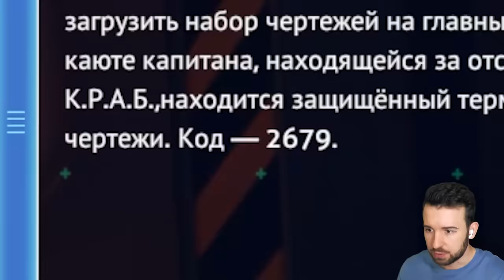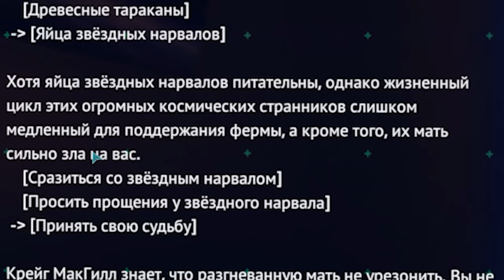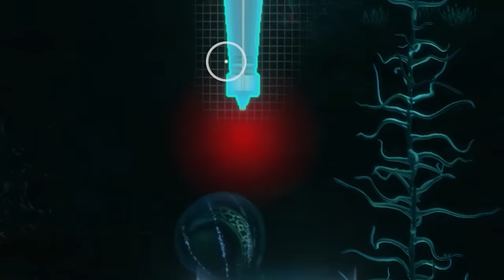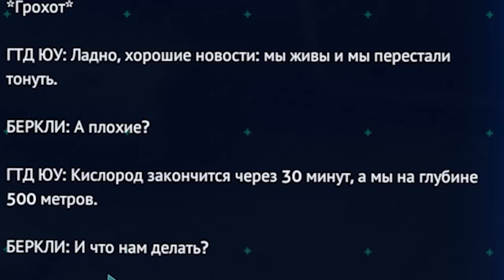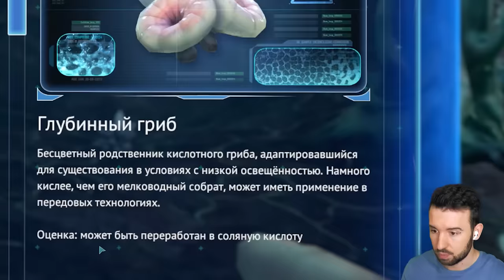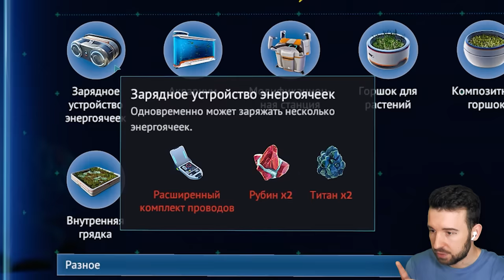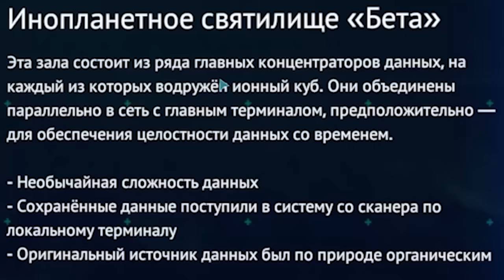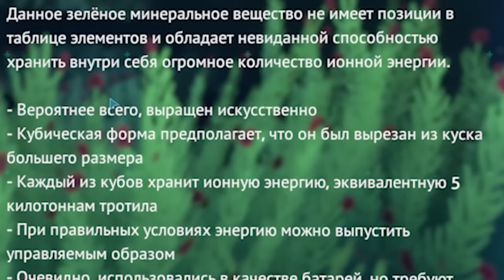СНОВА БАГИ в Subnautica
Мы приспособились к местным климатическим условиям, но не приспособились к местным БАГАМ! Прохождение Subnautica #51